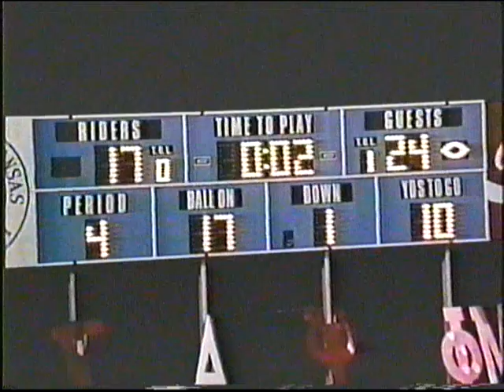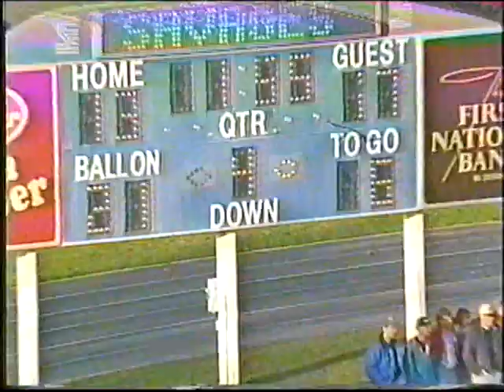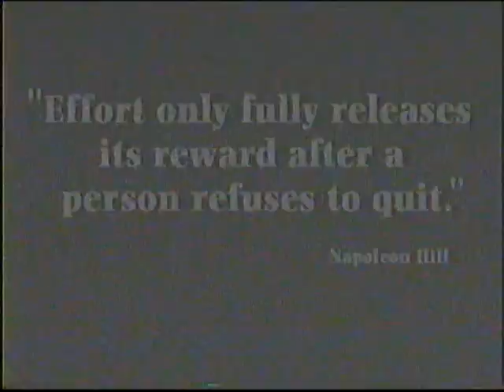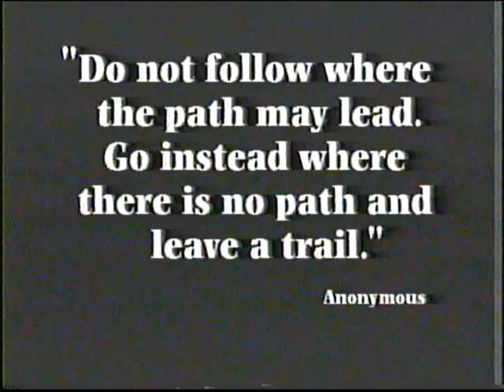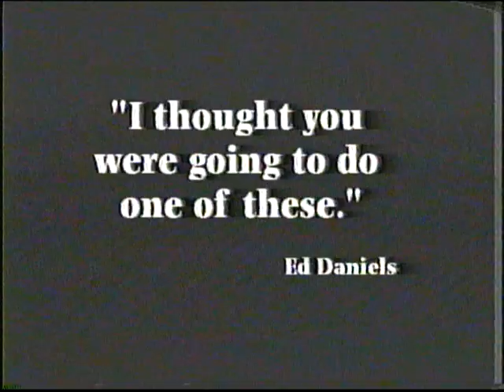1994 Southeastern Oklahoma State University Savages Highlights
OIC championship season!